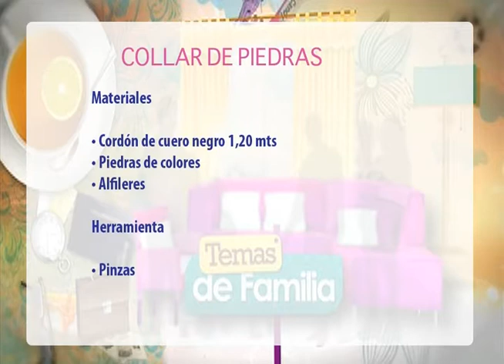Collar de piedras p2 - 31 de mayo 2012